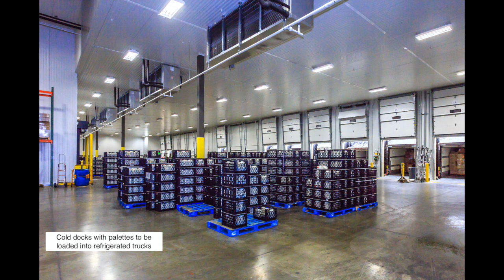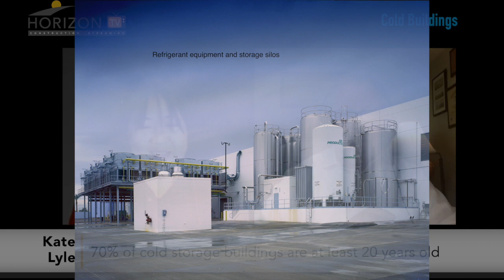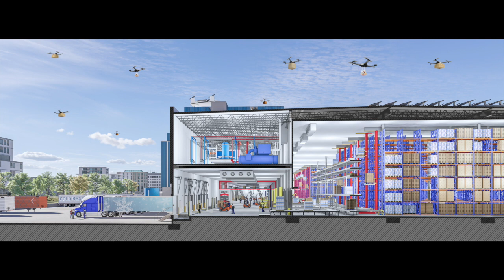A New Approach to Cold Storage Buildings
Cameron Trefry and Kate Lyle of Ware Malcomb talk about their firm's cold storage building prototype that is serving a market that is rapidly expanding across the supply chain.